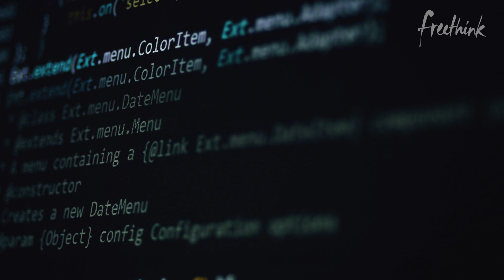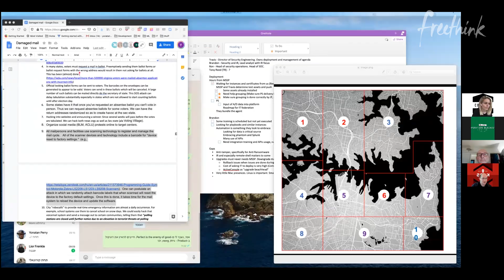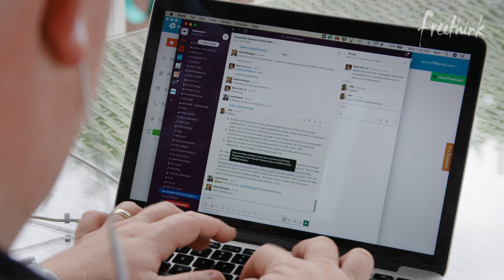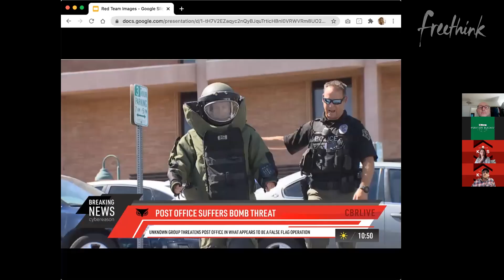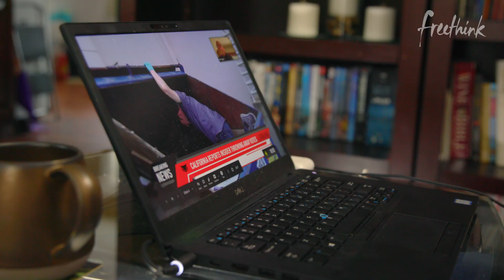Hackers Simulate Election Day Blackout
These hackers are attempting to take down Election Day – in order to help government officials learn how to fight election interference.

In an upcoming election that is sure to be one of the most contested of our time, voters across the country have expressed valid concerns about election interference and its impact on American democracy.

In an attempt to anticipate all of the potential angles of election interference and prepare government officials to manage threats on Election Day, one cybersecurity company has created an immersive simulation exercise called Operation Blackout.

Operation Blackout allows government officials to train themselves in a realistically tense but low-risk setting, in which they can strategize for potential real-life crises like election hacking and tampering.

See the full article on Operation Blackout and election security,

Follow Freethink.